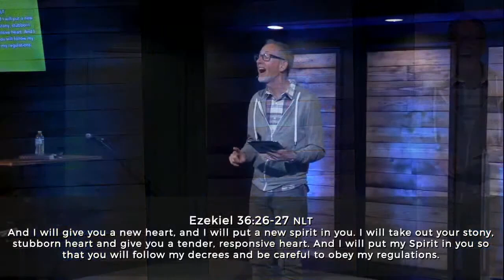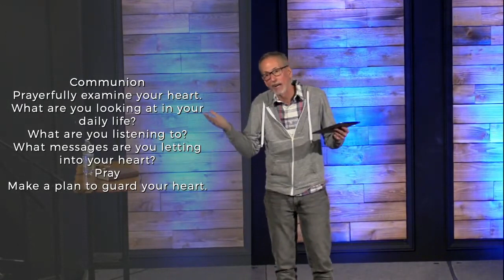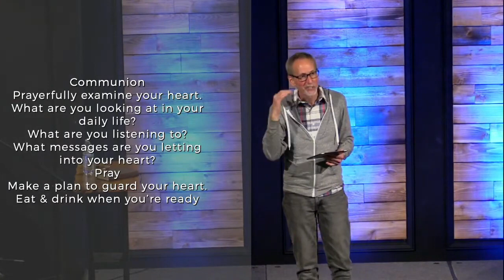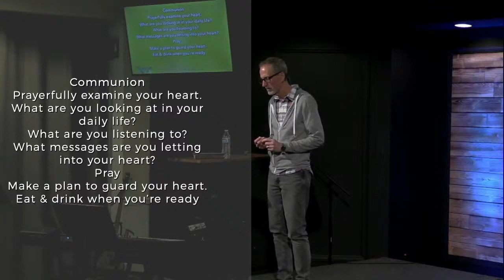June 4 - Guard Your Heart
How do we eliminate bad habits? Do we just modify our behavior over and over again, in hopes of encountering real change? In this message, Pastor Ghyrn explains that true life transformation begins when your Guard Your Heart.